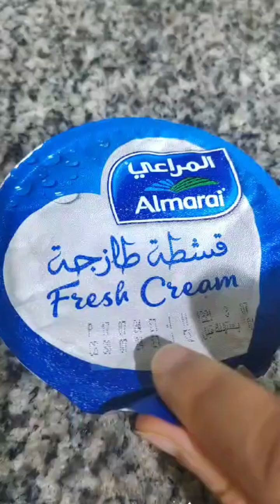White Chicken Karahi